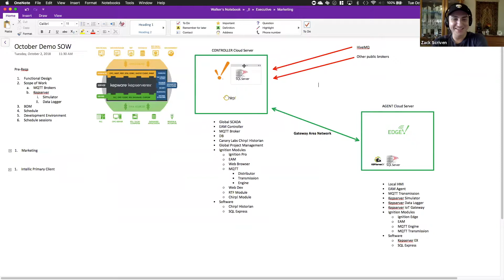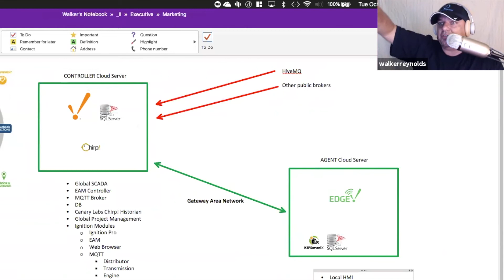Cirrus Link - MQTT Engine, Transmission, Distributor Modules. Whats the difference?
Walker Reynolds explains the difference between the MQTT Engine, Transmission, and Distributor module.

Basically:

MQTT Engine Module - Takes topics in a MQTT broker and creates Ignition tags and updates the values.

MQTT Transmission Module - Takes Ignition Tags and publishes them to an MQTT Broker.

MQTT Distributor Module - Is the MQTT Broker.